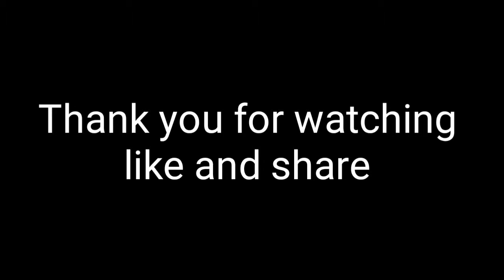The enter the warriors gate 2016